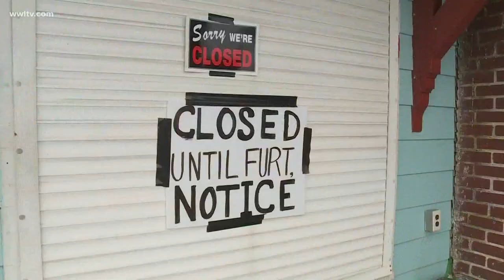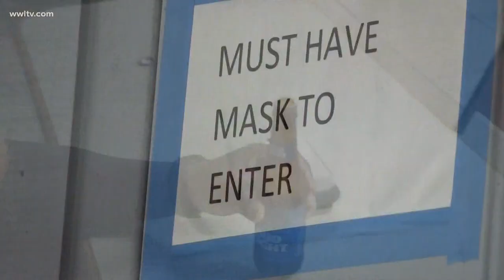Bars open in other parishes; is New Orleans next?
It’s not back to normal, but much closer to it at Whitey’s Pool Hall in Metairie.

“Oh, we’re tickled to death,” said 47-year owner Adrian Hamann.

In their second official day of being able to operate as a neighborhood bar again, Hamann says it’s a welcomed return.

“The customers are loving it. They’re glad to be back. They feel like they’re back home again,” Hamann said.